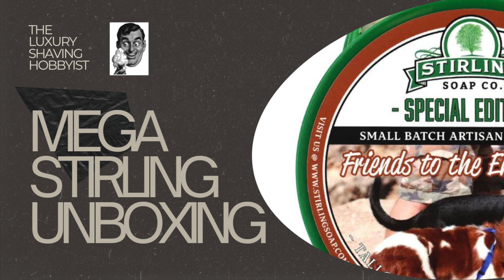Stirling Soap Company Mega Unboxing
One of the great joys of the Wet Shaving Hobby is opening up new goodies!